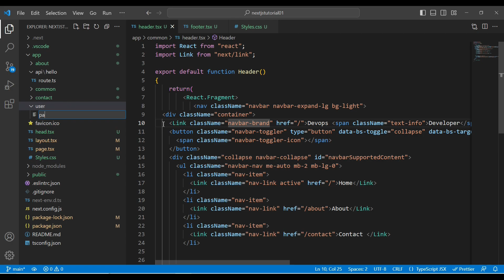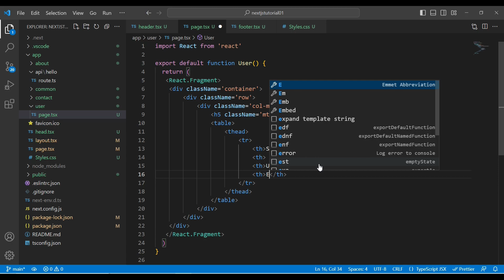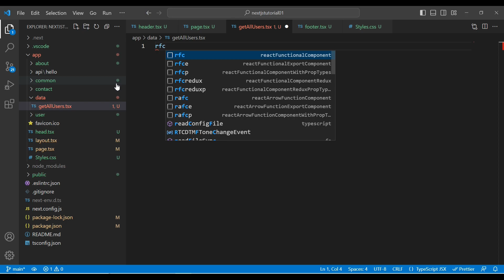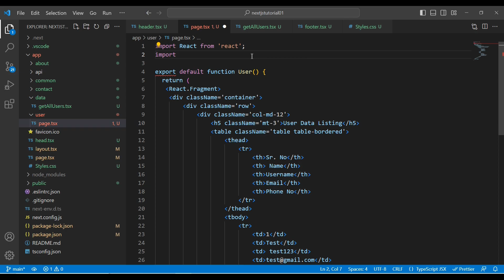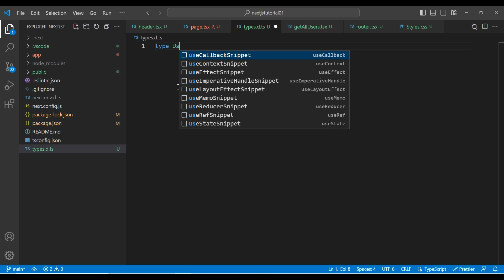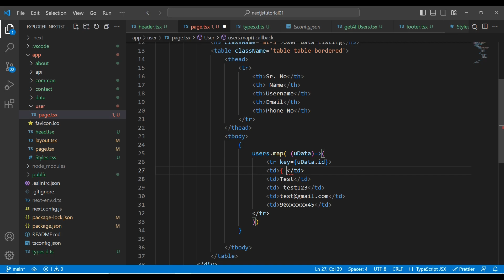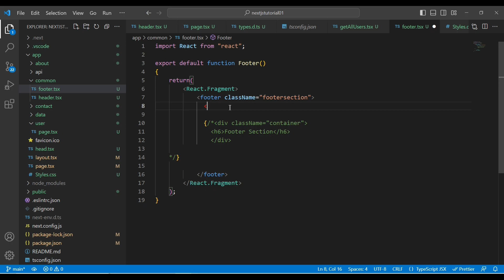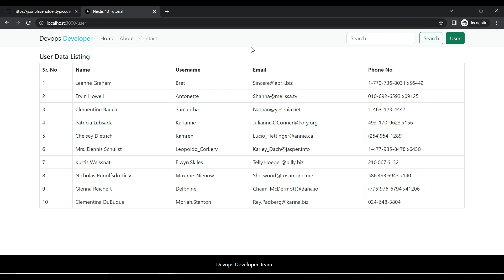Next.js 13 Data Fetching - Tutorial for Beginners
next js 13 data Fetching, hello everyone, we can Learn about how to fetch data with nextjs 13 or nextjs 13 data fetching

Time Stamps
0:20 User folder Structure
4:32 Create API in Next js
3:23 Check Data Types Next Js
3:42 Fetching Data Next js 13
14::00 Next Js 13 Tutorial

Next.js Data Fetching,
next.js
nextjs
next.js fetch
nextjs fetch
next.js data fetching
nextjs data fetching
next.js fetching
nextjs fetching
next.js dynamic routing
next.js metadata
nextjs metadata
next.js 13
nextjs 13
next.js tutorial
nextjs tutorial
nextjs ts tutorial
next js
nextjs 13 fetching
next.js fetching data
nextjs 13 data fetch
dynamic data fetching
nextjs 13 data fetching
how to fetch data with nextjs 13
fetching data in nextjs